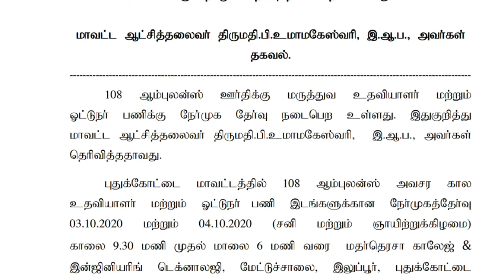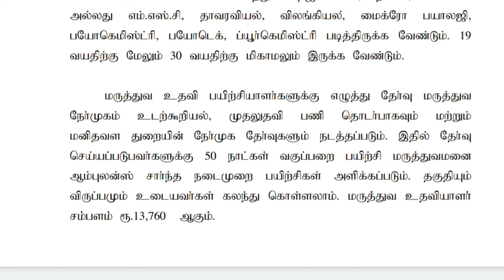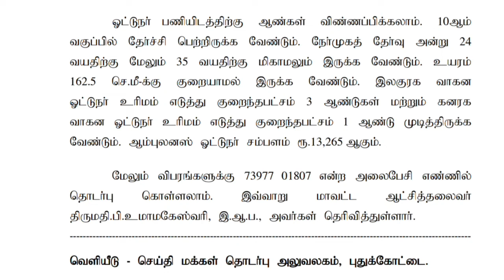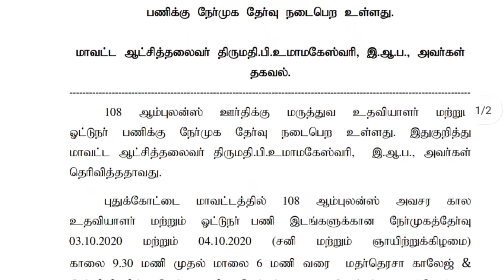108 Ambulance Driver Vacancy in Tamilnadu 2020 | 108 ஆம்புலன்ஸ் டிரைவர், மருத்துவ உதவியாளர் வேலை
108 Ambulance Driver Vacancy in Tamilnadu 2020 | 108 ஆம்புலன்ஸ் டிரைவர், மருத்துவ உதவியாளர் வேலை Tamilnadu 108 Ambulance Driver & Medical Assistant Jobs The Government of Tamil Nadu 108 Ambulance has announced the recruitment of various vacancies for the post of Driver and Medical Assistant. Are you looking for a job? TN Government Ambulance? You can apply for the above-mentioned posts from 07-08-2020 to 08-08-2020.
                                         Notice issued on 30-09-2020. Interested candidates can apply for the job on the official site. Applicants can download the notification from our website. Details of TN Government Recruitment Vacancy, 108 ambulance driver vacancy in Tamilnadu 2020
, 108 ambulance driver vacancy, ambulance driver job in Chennai, ambulance driver job in Tamilnadu, Upcoming TN Government Employment Announcements, Courses, Answer Key, Eligibility List, Selection List, Admit Card, Results, Upcoming Notices and many more will be uploaded on the official website.

108 ambulance driver vacancy in Tamilnadu 2020
108 ambulance driver vacancy 2020
ambulance driver job in Chennai
ambulance driver job in Tamilnadu
108 ambulance driver job up
108 ambulance driver jobs in ap
108 ambulance driver vacancy in Kerala
108 ambulance driver salary

For More Jobs Updates:-

1 108 ambulance driver & Medical Assistant vacancy in Tamilnadu 2020 | Tn Govt Jobs 2021
1.1 108 ambulance driver & Medical Assistant vacancy in Tamilnadu 2020 Highlights:-
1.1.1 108 ambulance driver & Medical Assistant vacancy in Tamilnadu 2020 Details:-
1.1.1.1 Educational Qualification for 108 Ambulance TN Government Recruitment
1.1.2 Driver
1.1.3 Medical Assistant
1.1.4 Age Limit for 108 Ambulance TN Government Recruitment
1.2 108 Ambulance TN Government Driver Recruitment 2020
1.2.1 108 Ambulance TN Government Medical Assistant Recruitment 2020
1.3 Selection Process for 108 Ambulance TN Government Recruitment 2020
1.3.1 Application Fee for 108 Ambulance TN Government Recruitment 2020:-
1.3.1.1 Important Dates for 108 Ambulance TN Government Recruitment 2020
1.3.2 How to apply for 108 Ambulance TN Government Recruitment 2020?
2 108 ambulance driver & Medical Assistant vacancy in Tamilnadu 2020 Important Dates:-
2.1 108 ambulance driver & Medical Assistant vacancy in Tamilnadu 2020 Important Links:-
1 108 ambulance driver & Medical Assistant vacancy in Tamilnadu 2020 | Tn Govt Jobs 2021
1.1 108 ambulance driver & Medical Assistant vacancy in Tamilnadu 2020 Highlights:-
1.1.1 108 ambulance driver & Medical Assistant vacancy in Tamilnadu 2020 Details:-
1.1.1.1 Educational Qualification for 108 Ambulance TN Government Recruitment
1.1.2 Driver
1.1.3 Medical Assistant
1.1.4 Age Limit for 108 Ambulance TN Government Recruitment
1.2 108 Ambulance TN Government Driver Recruitment 2020
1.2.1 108 Ambulance TN Government Medical Assistant Recruitment 2020
1.3 Selection Process for 108 Ambulance TN Government Recruitment 2020
1.3.1 Application Fee for 108 Ambulance TN Government Recruitment 2020:-
1.3.1.1 Important Dates for 108 Ambulance TN Government Recruitment 2020
1.3.2 How to apply for 108 Ambulance TN Government Recruitment 2020?
2 108 ambulance driver & Medical Assistant vacancy in Tamilnadu 2020 Important Dates:-
2.1 108 ambulance driver & Medical Assistant vacancy in Tamilnadu 2020 Important Links:-